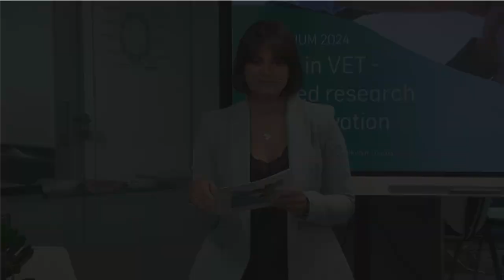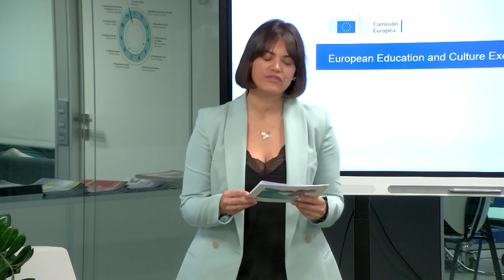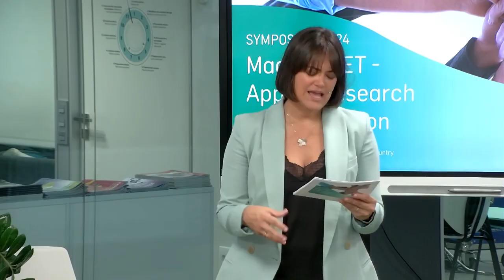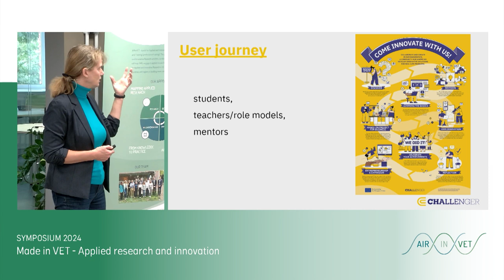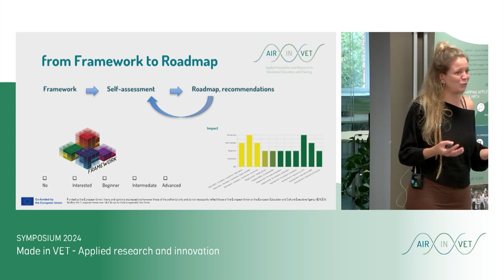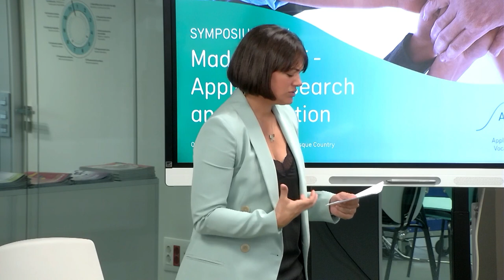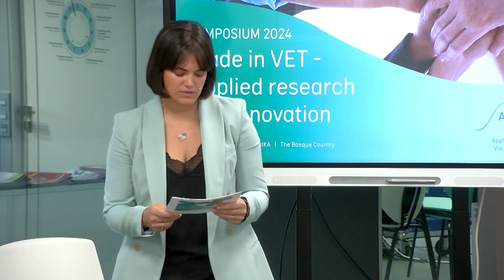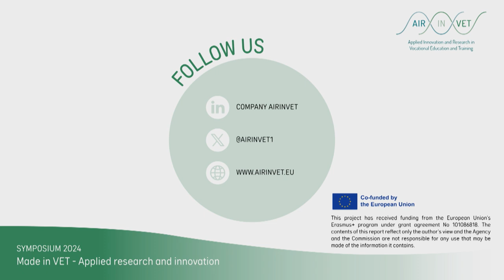AIRinVET Symposium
00:00:00 Opening
00:01:50 Project presentation video
00:04:28 R&I in VET - EU Forward-Looking Actions
                 Grégoire Douxchamps - EACEA
00:09:57 Current situation of research and innovation in VET
00:22:13 Barriers & Enablers to carry out R&I in VET
00:35:30 Facing challenges; proposals
00:36:15 BARCOVE Proposal
                 Juan Manuel Mondejar - Projar Group
00:41:36 CHALLENGER Proposal
                 Natašha Kristan - CHALLENGER
00:48:08 AIRinVET Proposal
                 Barbara Van Ginneken - AIRINVET
00:54:08 Panel Discussion: The future of R&I in VET
01:34:30 Conclusions
01:38:21 Closing